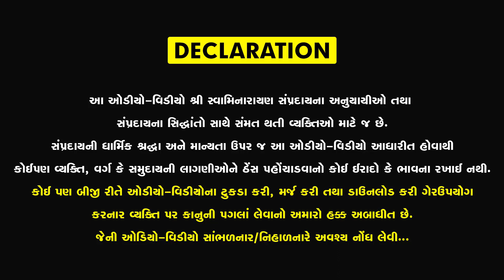ધન્ય છે દાદાખાચરની નિષ્ઠાને | Sukh Ni Pal | 04/02/2021 | H.D.H. Nilkanthcharandasji Swami